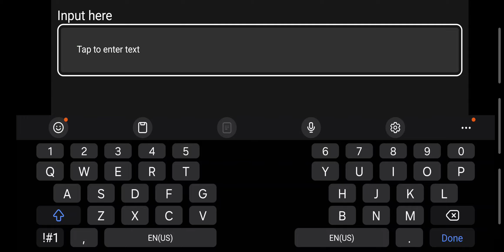Man, I sure love PalWorld and its engaging combat and stable connections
I am playing on mobile using the cloud gaming feature of the Xbox Ultimate Game Pass. Also, I can't record my voice due to Xbox game chat and recording software issues.

Copied and pasted description

And if you want to play minecraft but on servers, here are some servers to check out that I play on on this website that is really good: